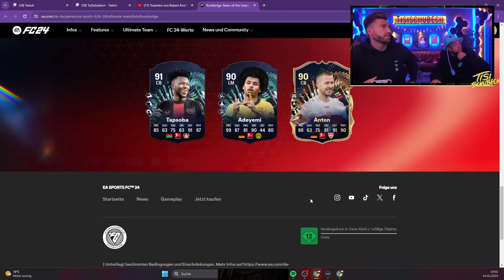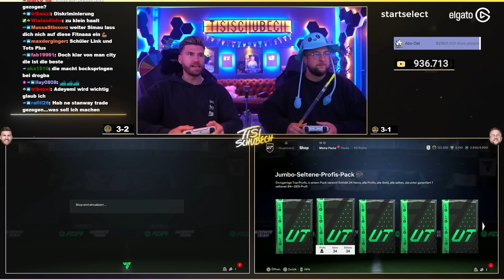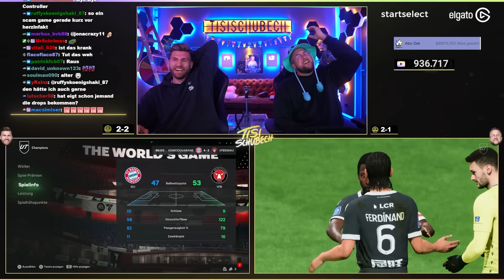17 MIO BL TOTS in 5 MIN GEZOGEN 😱 Entscheidet MEGA UPGRADE in Battle Pack 2 Glory #8 🏆